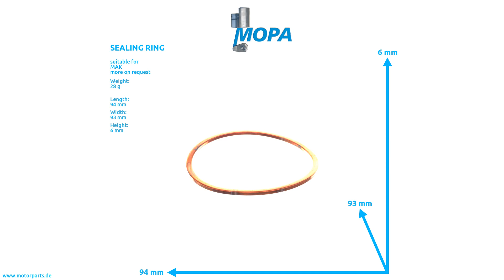1.7010-445 - MOPA SEALING RING suitable for MAK engines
Like here SEALING RING with the comparison number 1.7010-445 suitable for MAK engines.

0:00 Intro
0:08 360 View
0:28 Suitable engines, detail and dimensions
0:38 Outro
0:45 Contact us!